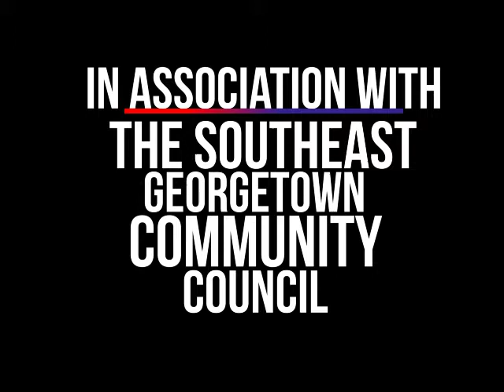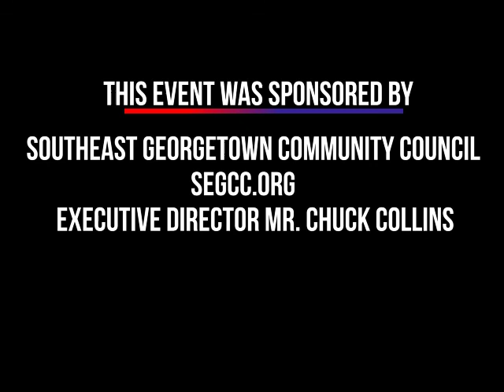GISD School Board of Trustee Place 5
Georgetown Independent School District Board of Trustee Place 5
"Know Your Candidate" Forum, October 17, 2020; 11:00 a.m. - 12:00 p.m.